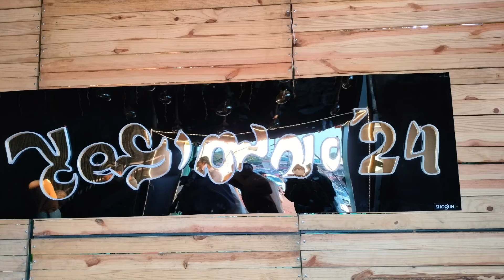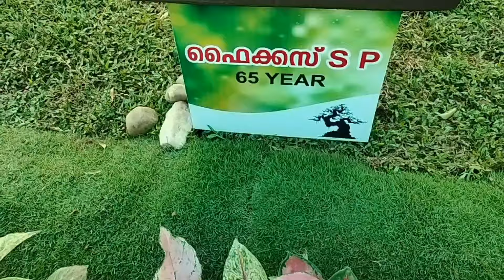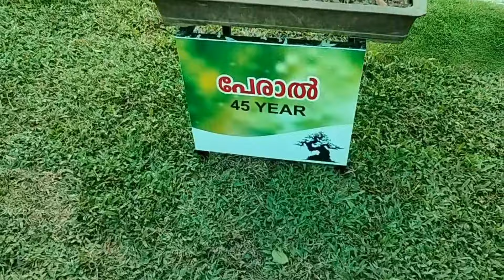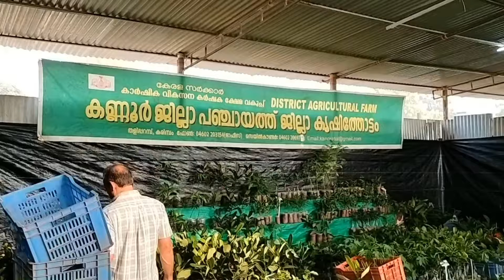ലക്ഷക്കണക്കിന് പൂക്കൾ kannur flower show കണ്ണൂർ ഫ്ളവർ ഷോ 2024 Feb 8 to 19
kannur flower show # pushpolsavam 24#പുഷ്പോത്സവം'24#feb8 to feb19# ticket charge 60rupees only
V San Vlogs vasanthayatra